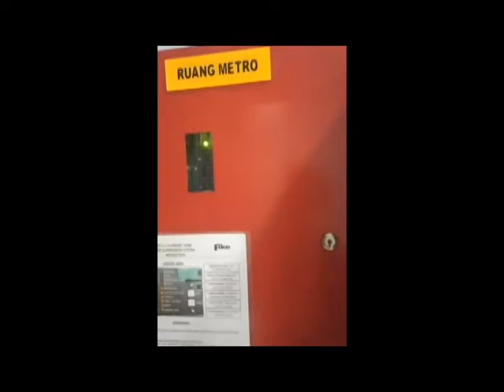Cara Uji Test Heat Detector dan Smoke Detector dengan Fire Suppresion System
Cara Uji Test Heat Detector dan Smoke Detector dengan Fire Suppresion System atau FSS sehingga akan menimbulkan bunyi alarm jika terjadi kebakaran.